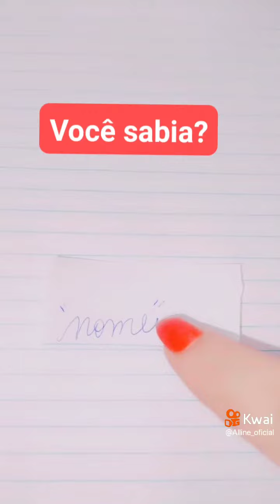SIMPATIA DE LIMPEZA ESPÍRITUAL CONTRA OLHO GORDO E INVEJA DA VIDA DA QUELA PESSOA QUE VOCÊ GOSTA